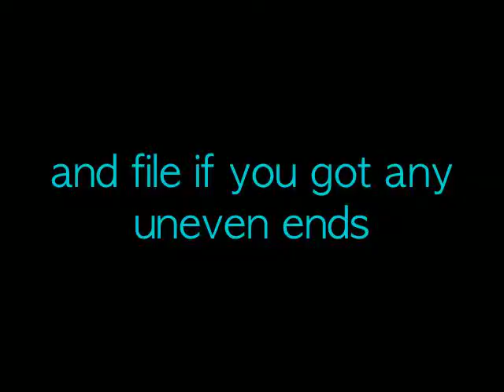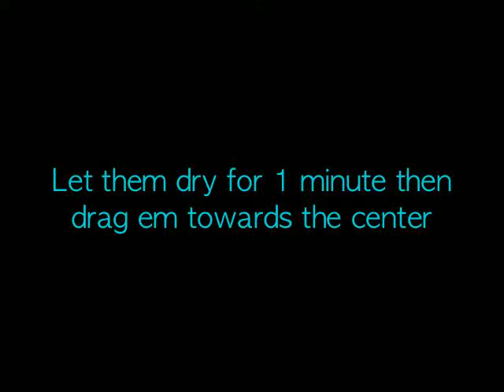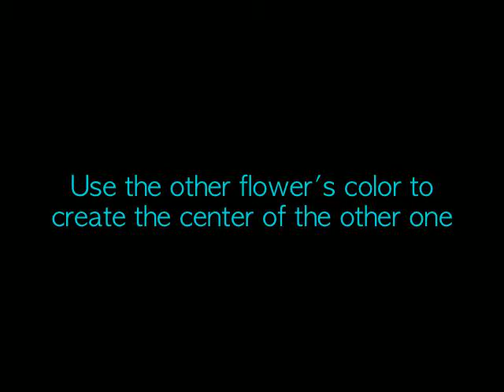Easy Spring Inspired Flowers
take care